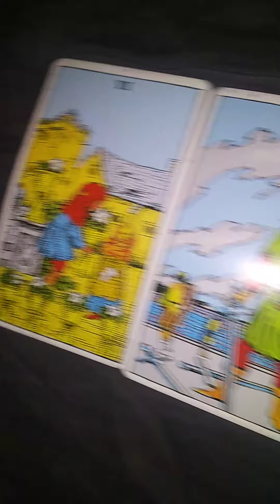Niall Horan Tarot Reading #3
In this video, I'm doing a tarot reading for Irish singer-songwriter Niall Horan